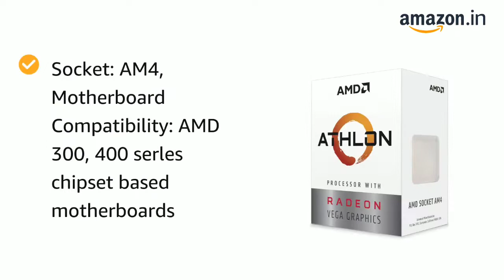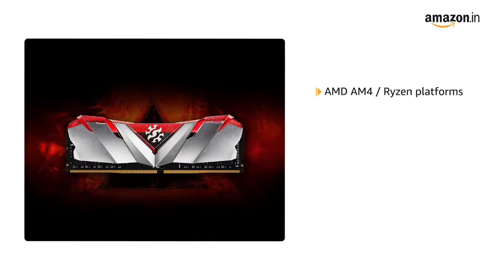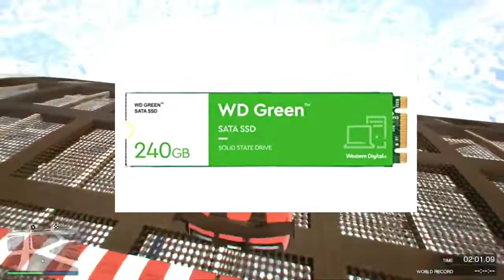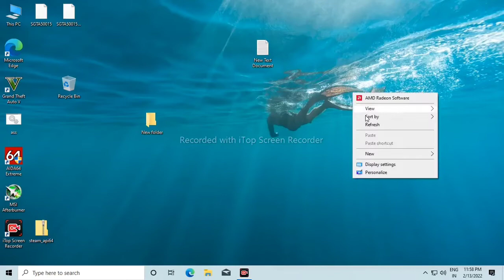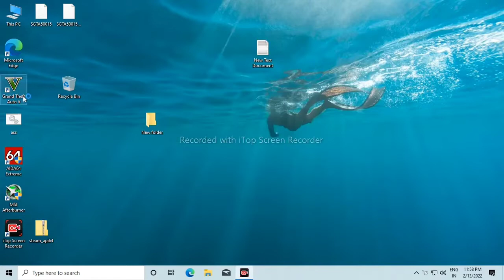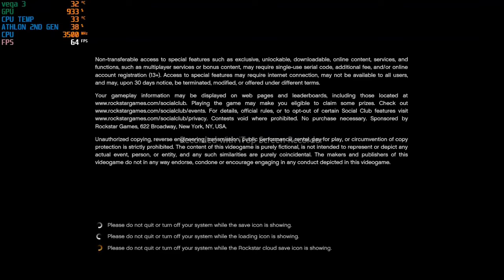20k gaming pc build for GTA 5, streaming, editing with gameplay proof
________ PC PARTS BUY LINK______

2:-RAM ₹2299 per stick
XPG ADATA GAMMIX D30 DDR4 8GB (1x8GB) 3200MHz U-DIMM Desktop Memory -AX4U320038G16A-SR30

4:-CABINET ₹2100
Limited-time deal: CHIPTRONEX X310B Mid Tower ATX Gaming Cabinet USB 3.0 with Bottom PSU Mount Gaming case, Computer case, Cabinet for pc, pc Cabinet, Cabinet RGB, RGB Light, ATX MATX ITX, Computer(case Without SMPS)

5:- SSD ₹1899
Western Digital WD Green SATA 240GB Internal SSD Solid State Drive - SATA 6Gb/s M.2 2280 - WDS240G3G0B

6:-KEYBOARD AND MOUSE ₹799
Zebronics Zeb-War Gaming Keyboard and Mouse Combo (Gold Plated USB, Braided Cable)

7:-MONITOR ₹6399
Acer EK220Q 54.61 cm Full HD VA Panel Backlit LED Monitor with 250 Nits HDMI and VGA Ports Eye Care Features Like Bluelight Shield, Flickerless and Comfy View (1920 x 1080 Pixels, Black)

8:-SPEAKERs ₹299
Techworld Computer Service USB Multimedia Speakers for Laptops & Desktop, TB-015 (Multicolour)

FULL PC BUILD IN 20000rs
Gaming and streaming PC 2021
PC BUILD FOR GTA 5 IN 20K
gaming pc free fire
gaming pc 20000 rs
best gaming pc under 20000 rs
streaming pc build under 20000
full pc build in 30000rs
full pc build in 20k
pc build for PS4 games

free fire gaming pc build
full gaming pc build under 50000
pc build for gta5
30k pc build with benchmark
free fire gaming setup
free fire streaming pc build
my dream gaming setup
ryzen 5 3400g build 20k

gta5 in Ryzen 5 3400g
free fire in Ryzen 5 3400g
watch dogs 2 Ryzen 5 3400g
free fire in anthalon 3000g
gta 5 In anthalon 3000g